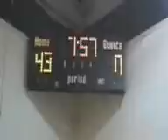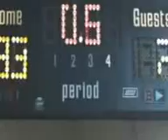Alesana- Seduction [Official music Video]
Alesana- Seduction With Lyrics

Sunlight warms my face only in dreams of you
I know you'll wait for me... it's been too long
Beautiful eyes. beautiful lies to dull the pain
Beautiful eyes, beautiful lies... you're killing me
I would wait for years just to feel you again
I will die without you... would you my love?
Beautiful eyes, beautiful lies pour from your mouth as
You scream his name... you're killing me

Cries escape your sweet voice as I kiss you one last time
Do you remember me and our beautiful affair?
Look in my eyes and honestly tell me our love is gone!
Why have you turned your back on me?
One day you'll wake up and realize your mistake

Ice runs through my veins as I stand face to face with
The one who stole it all
Compassion is not an option

One day you'll wake up
Realize your mistake!

In love we're one, inseparable, pathetic lust, thus we crumble
I saw your eyes, I wiped your tears, I waited for you...

Who do you see with your eyes shut tight?
Regret will be your bride
Goodbye...

One day you'll wake and realize your mistake
Cries escape your sweet voice as I paint my own goodbye